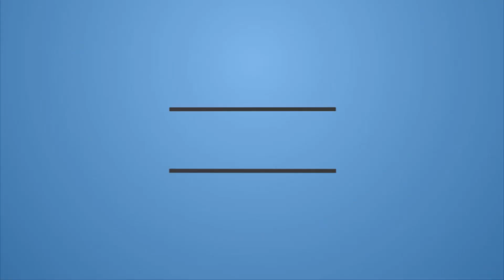Dhyan and Shaktipat - 132 || ध्यान और शक्तिपात - 7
Dhyan and Shaktipat - 132 ||
ध्यान और शक्तिपात - 7

Sahaj Dhyan Yog Shivir (Alandi, Pune, Maharashtra)
13-16 Feburary 2019

You can download books from amazon, google books, google play store